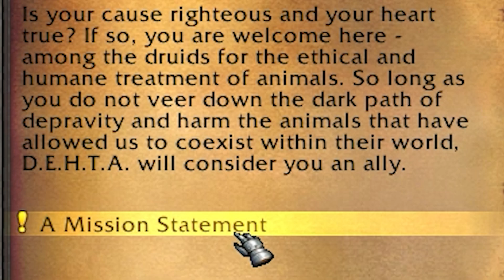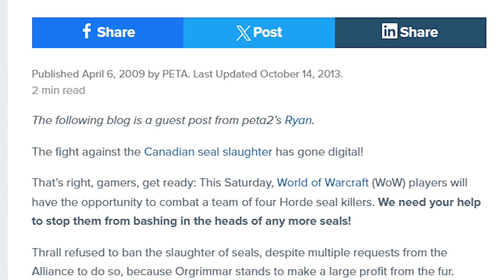That Time World of Warcraft Parodied PETA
I conquered Borean Tundra and went on a date with Zaza